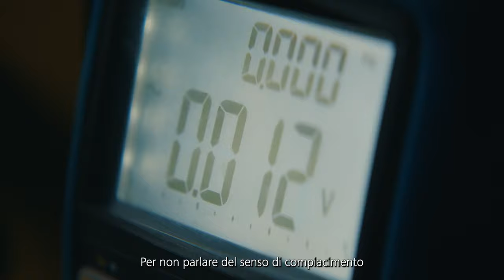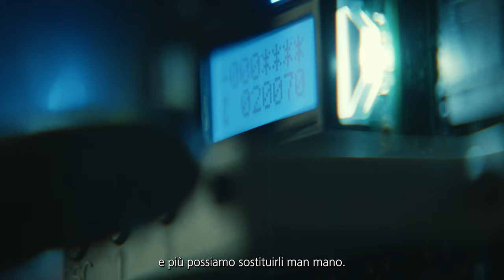Schindler - vicini ai clienti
Loïck lavora nel Canton Vaud, precisamente a Gland, come tecnico per Schindler. Qui si occupa degli ascensori, tra cui quelli di un centro di riabilitazione, dove le persone si rimettono in piedi dopo operazioni. Proprio in questi luoghi è estremamente importante che gli ascensori ricevano il miglior servizio possibile. Più la manutenzione degli ascensori è preventiva, meno l'impianto invecchia e si guasta. A tal fine, Loïck utilizza le tecnologie più moderne e lo smartphone per un servizio intelligente.